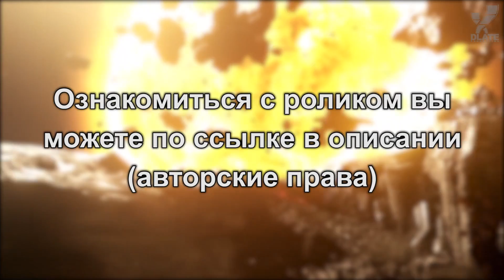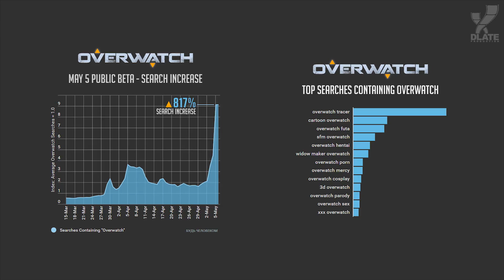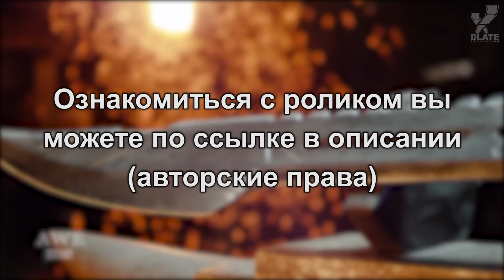[Игровые новости] Battlefield 1, дата релиза Dishonored 2 и автомобили в Mafia III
Пятый выпуск серии видео игровых новостей за прошедшую неделю. Battlefield 1, дата релиза Dishonored 2, автомобили в Mafia III, две игры по  Warhammer 40,000 и многое другое.

Создано командой xDlate Production.